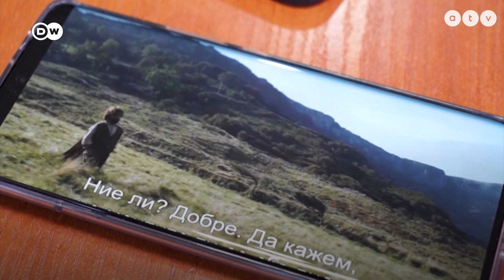Europeo – Egy bolgár családi vállalkozás készíti a filmvilág leghíresebb cipőit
Amikor Skywalker a Star Warsban harcol a „gonosz” ellen, ki gondolná, hogy egy bolgár cipőbe bújva teszi ezt. A filmvilág számos különleges lábbelijét egy családi vállalkozás készíti a bulgáriai Pestera városában. A Star Wars és a Trónok harca csak kettő a sok híres megrendelő közül.